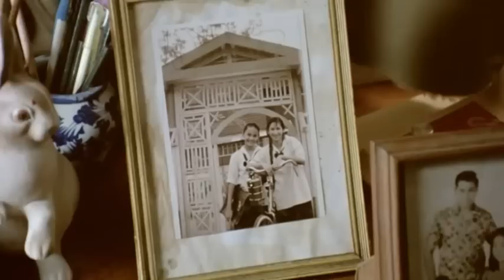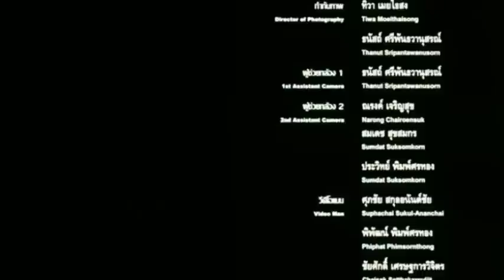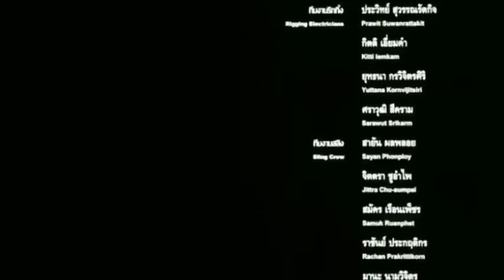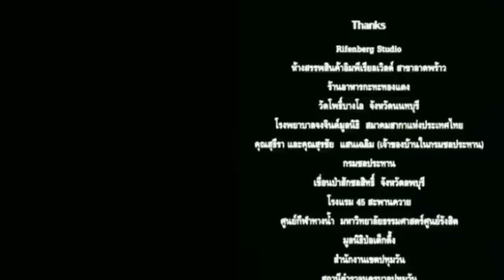ผีช่องแอร์ Part 2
คุณสามารถดูหนังตัวเต็มแบบ HD ได้ที่
ติดตามข้อมูลข่าวสารของ MonoFilm ได้ที่

กลุ่มนักดนตรีวัยรุ่น ประกอบไปด้วย พิมพ์นักร้องนำ และเพื่อนร่วมวงดนตรีอีก 5 คน ได้เดินทางมาเล่นดนตรีและเข้าพักในโรงแรมแห่งนี้ ภายในห้องพักที่เหลืออยู่เพียงห้องเดียวเท่านั้น คือห้อง 409 ซึ่งเป็นห้องที่ “แสงดาว” หญิงขายบริการเบอร์หนึ่งของโรงแรมถูกฆาตกรรมอย่างโหดเหี้ยมสยดสยอง โดยการตัดคอและนำเอาหัวของแสงดาวมาทิ้งไว้ที่ช่องแอร์ หลังจากเกิดเรื่องราวต่างๆ ขึ้นกับสมาชิกในวง โดยเริ่มจาก บอยที่ถูกรถชนกระเด็นพุ่งทะลุผ่านกระจกตกลงตายอย่างสยดสยอง และกบ ที่เกิดความกลัวจนถึงสุดขีด